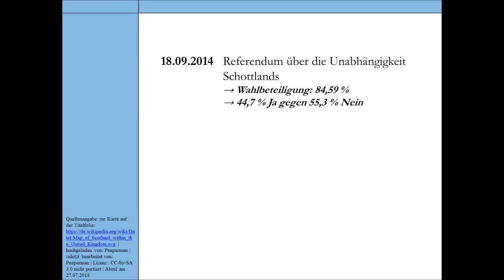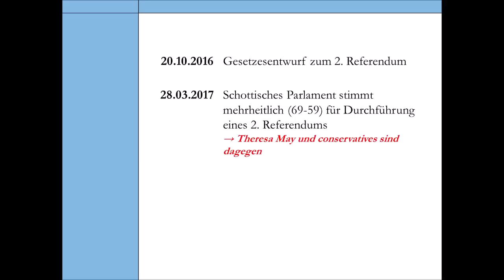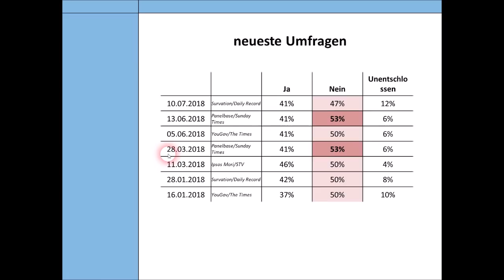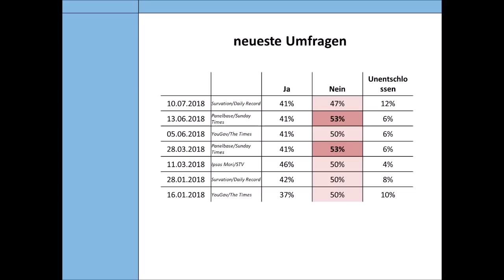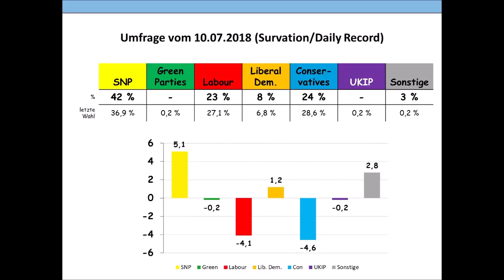Gibt es 2019 ein neues Referendum in Schottland über die Unabhängigkeit Schottlands?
Nicht nur in Katalonien gab es in diesem Jahrzehnt ein Unabhängigkeitsreferendum  - nein: Bereits 2014 wurde in Schottland eines abgehalten. Damals verfehlten die Befürworter der Unabhängigkeit die absolute Mehrheit und es sah so aus, als würde es in der nahen Zukunft nicht zu einem zweiten Unabhängigkeitsreferendum kommen.
Als dann aber der Brexit 2016 beschlossen worden ist, wurden in Schottland Planungen für ein 2. Unabhängigkeitsreferendum aufgenommen. Dieses könnte 2019 abgehalten werden.
Wie sah die Entwicklung zwischen 2014 und 2018 aus und wie ist der aktuelle Stand der Umfragewerte im Hinblick auf eine Unabhängigkeit Schottlands? Diesen Fragen soll in diesem Video nachgegangen werden.